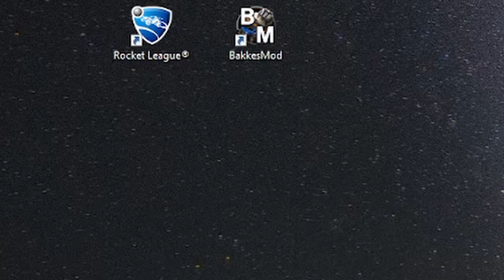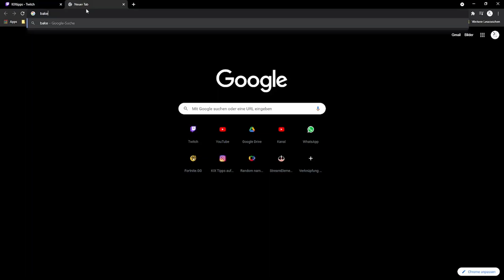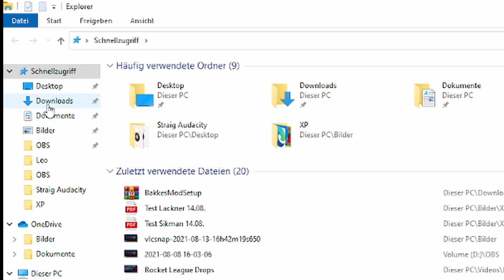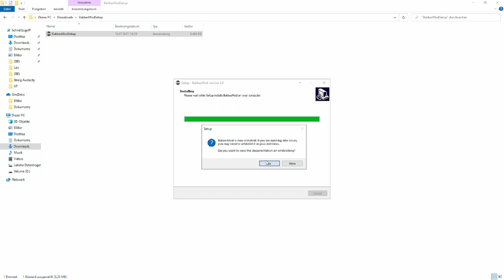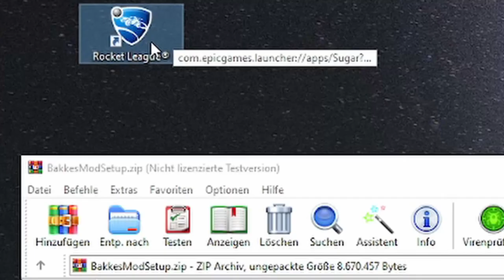Rocket League | BAKKESMOD downloaden + installieren | Epic Games | Steam | Tutorial deutsch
Bakkesmod Installation PC: Alle Items bekommen | MMR anzeigen lassen..